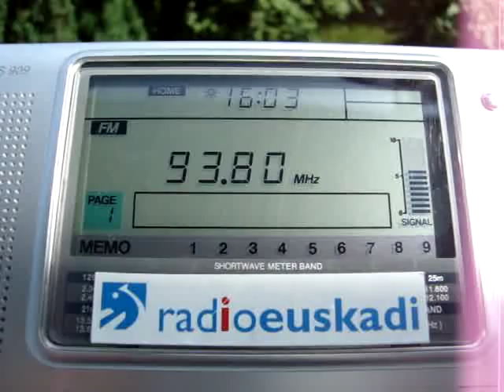ERT DEUTERO PROGRAMMA 103,7 - received in Germany (1800 km)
transmitter: Pythio, Greece
style: MOR
qsl: yes

remarks: This is the second network of the Hellenic Broadcasting Corporation ERT, formerly known as ERA 2. After the closure and re-opening of public broadcaster ERT, followed by riots and big trouble, the organization was then called DT, NERIT and finally ERT again. Today, status-quo of 2012 has been re-covered.